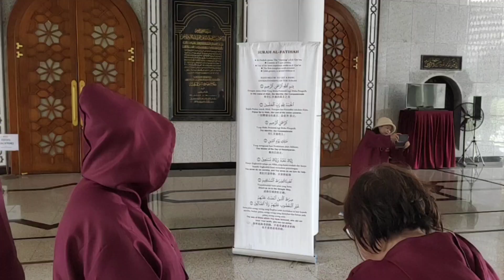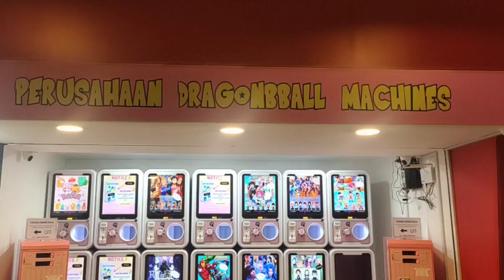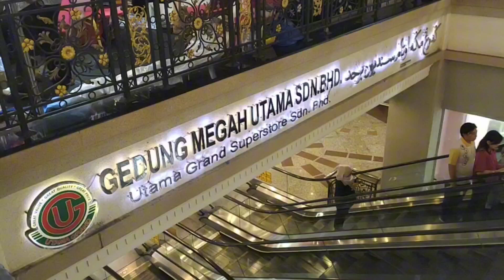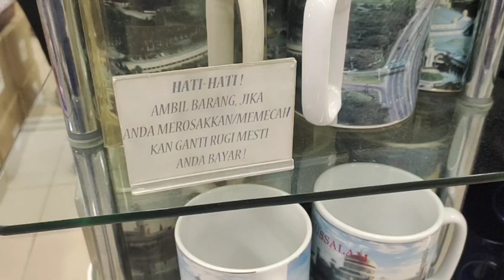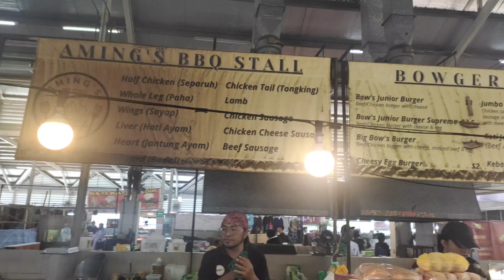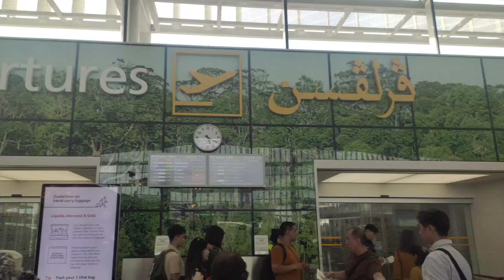Day 5 - Brunei ( 24 Januari 2024)